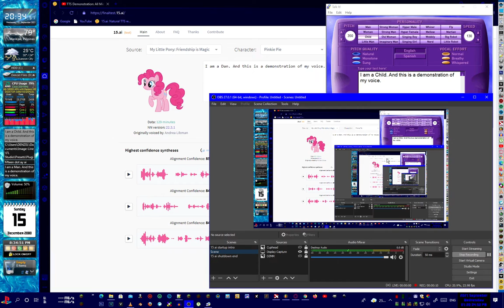15.ai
infinite characters - 30000 voices - 44100 Hz update
15.AI FIXED WITHIN 24 HOURS [100% Working] [Since September 12, 2021]